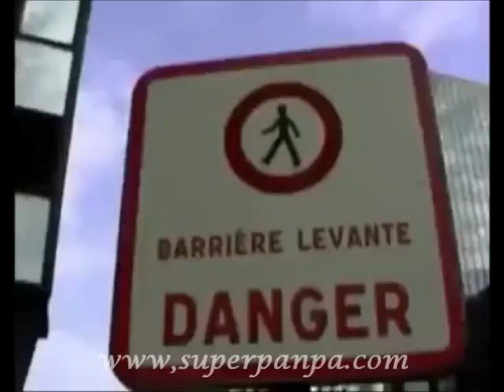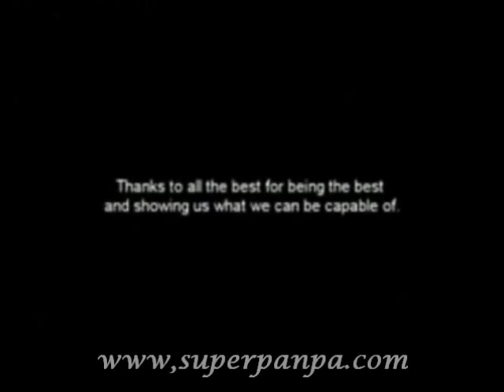Çok güzel hareketler bunlar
Yardırmaya devam panpa..:)
Enteresan!